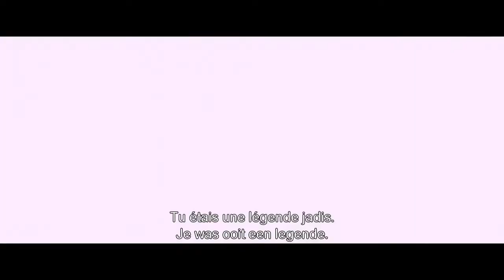Dog - Bande-Annonce Officielle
"Dog", la comédie dramatique avec Channing Tatum sera à l'affiche de Kinepolis à partir du 9 mars !